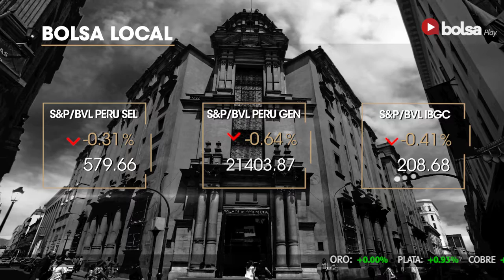Solicitudes de subsidio por desempleo disminuyen en Estados Unidos | Bolsa de Valores de Lima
Bolsa Play! ▶ Los índices locales fueron presionados a la baja, en medio de un comportamiento dispar de las bolsas mundiales. El movimiento en la cotización del oro llevó a territorio negativo a acciones como Buenaventura y Cerro Verde; asimismo se presentó una corrección en los principales papeles financieros.